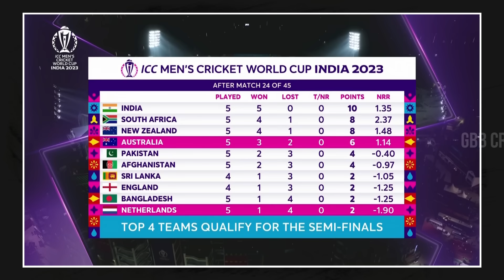Glenn Maxwell 40 Balls Century Produced Biggest Victory In World Cup | AUS vs NED | GBB Cricket